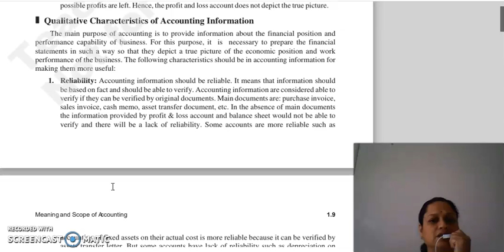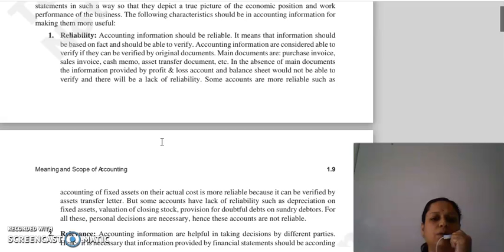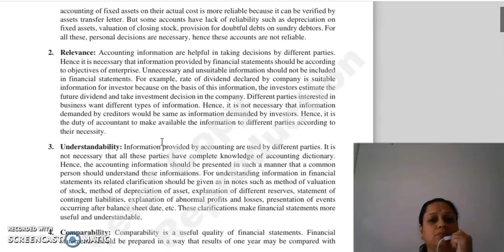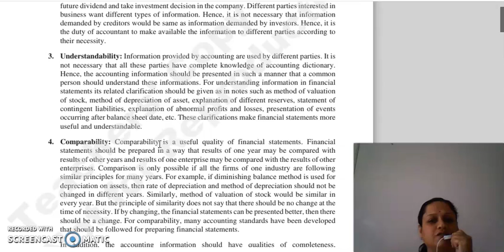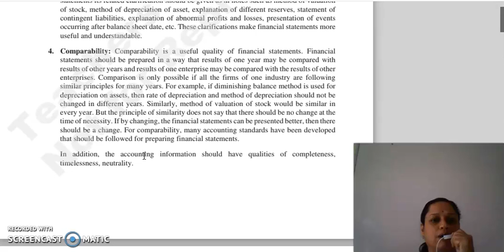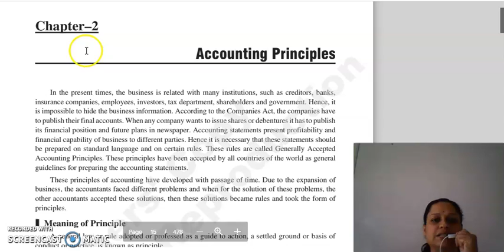FINANCIAL ACCOUNTING LECTURE, CHAPTER 1, LECTURE 3.